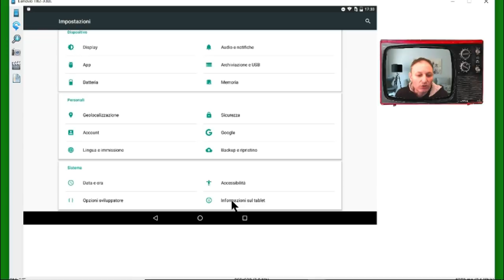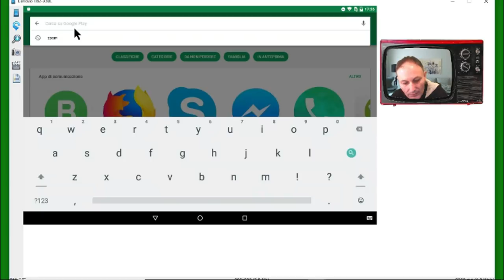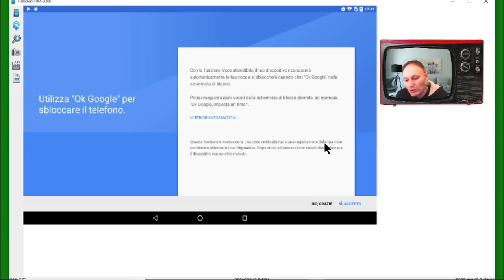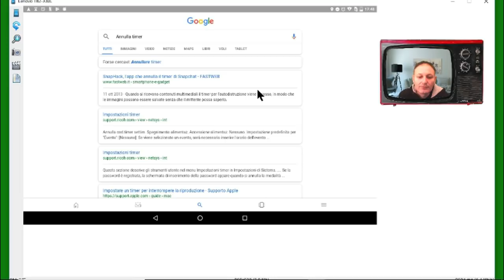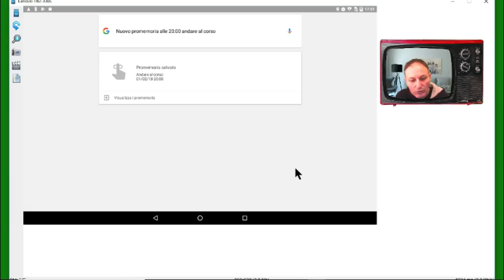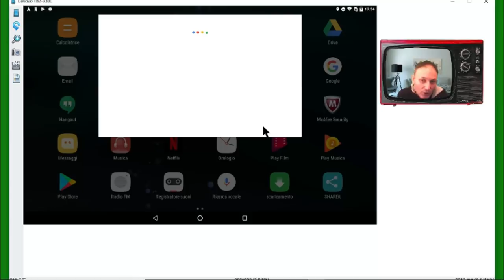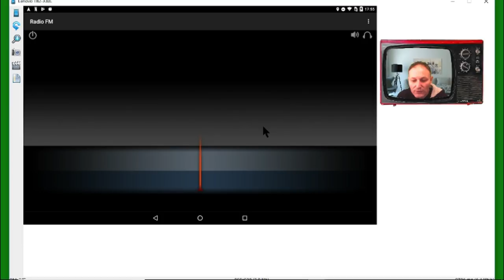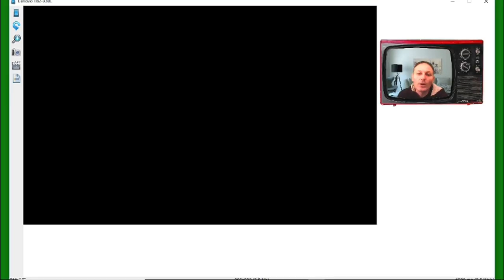# 57 Ok Google, come si usa | Daniele Castelletti | Maggiolina - Corso Smartphone & Tablet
#57 Ok Google è l'assistente vocale presente sugli smartphone Android, vediamo insieme come si usa.

CORSI di INFORMATICA BASE per SuperPrincipianti.